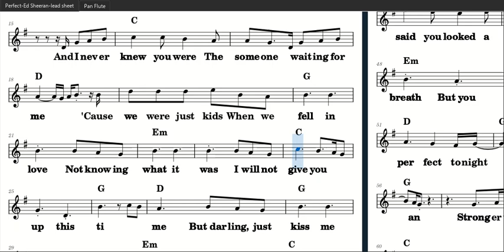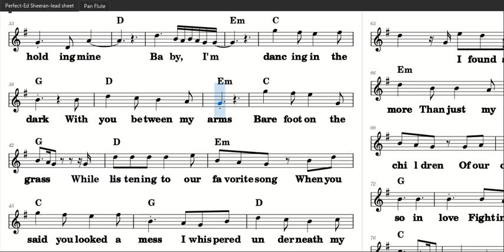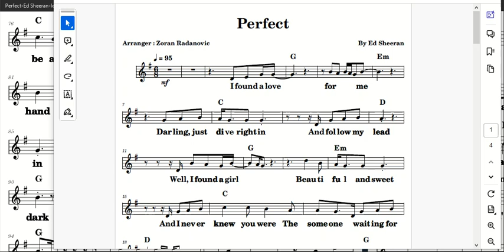Perfect - Ed Sheeran - lead sheet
This very famous arrangement is lead sheet with bigger lyrics and chords for easy reading.
Diese sehr berühmte Arrangement ist Solo Lied mit grössere Text und Akkorde für leichtere Ablesung.

All my compositions and arrangement ( over 260) or

I am accordion artist, arranger, composer, ZORAN ONE MAN BAND from Austria